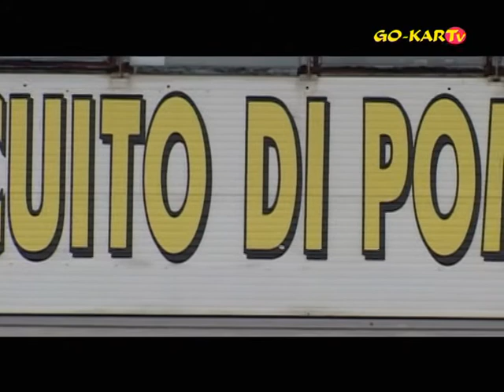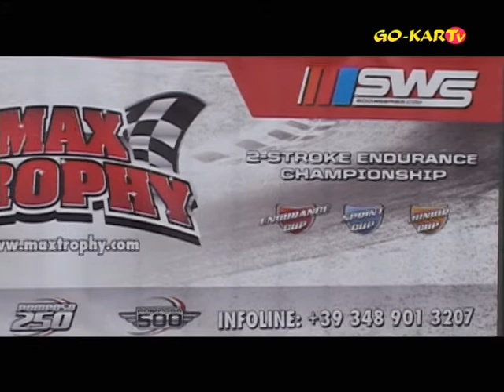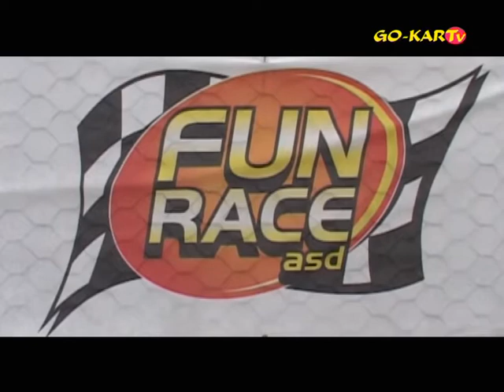PUNTATA TV - 1^ prova Campionato MAX TROPHY (Pomposa - 06/04/2014) / GO-KARTv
Sabato 5 Aprile presso il Circuito di Pomposa (Ferrara) è andata in scena la prima prova di Max Trophy, il primo campionato endurance che si disputa con kart Sodi GT Max spinti dal potente motore 2 tempi Rotax Max da 125cc e capace di 28,5cv.

La giornata è cominciata con la pioggia, che ha messo subito alla prova i piloti degli 11 team intervenuti sul fondo scivoloso del tracciato ferrarese.

Nella puntata di questa settimana, amici di GO-KARTv, daremo ampio spazio alle adrenaliniche sfide che i drivers del Trofeo MAX TROPHY hanno saputo regalarci.

L'appuntamento per un'altra esaltante giornata di competizioni è per domenica 20 Luglio, presso la Pista Azzurra di Jesolo (VE): vi aspettiamo!